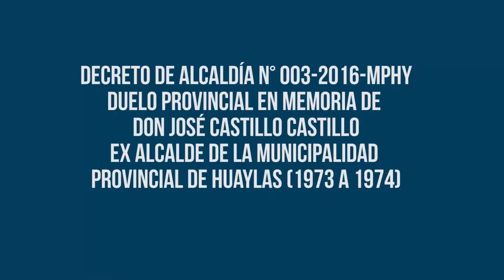DUELO PROVINCIAL POR EL FALLECIMIENTO DEL EX ALCALDE JOSÉ CASTILLO CASTILLO